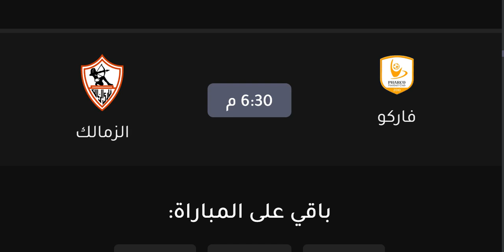موعد مباراه الزمالك وفاركو القادمه في الدوري المصري ( الجولة 31 ) والقنوات الناقله والمعلق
موعد مباراه الزمالك وفاركو القادمه في الدوري المصري والقنوات الناقله
موعد مباراة الزمالك وفاركو في كأس مصر دور ال 32 والقنوات الناقلة🔥🔥🔥 موعد مباراة الزمالك القادمة
موعد مباراة الزمالك وفاركو في كأس مصر دور 32 والقنوات الناقلة للمباراة
موعد مباراة الزمالك وفاركو في كأس مصر دور ال 32 والقنوات الناقلة للمباراة🔥🔥موعد مباراة الزمالك القادمة
موعد مباراة الزمالك القادمه
موعد مباراة الزمالك
موعد مباراه الزمالك القادمه
موعد مباراه الزمالك وحرس الحدود فى كأس مصر
مواعيد مباريات اليوم
موعد مباراه الاهلي والنصر
توقيت مباراه الزمالك القادمه
موعد مباراة الزمالك القادمة فى دور 32من كأس مصر
مباراة الزمالك وحرس الحدود في كاس مصر موعد المباراة والقنوات الناقله